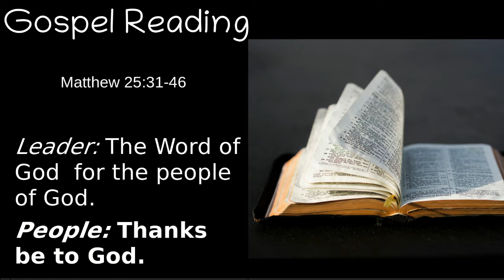End Games 11_22_20 (sermon)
What does chess have to do with sheep and goats? A message on Matthew 25.